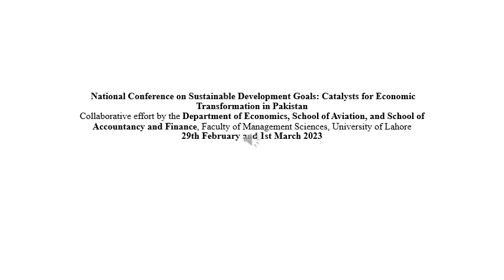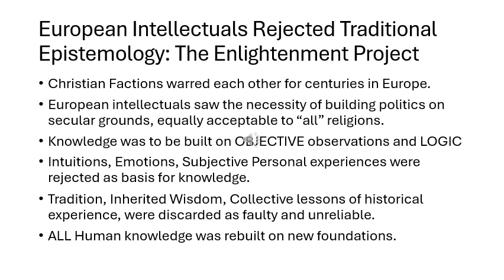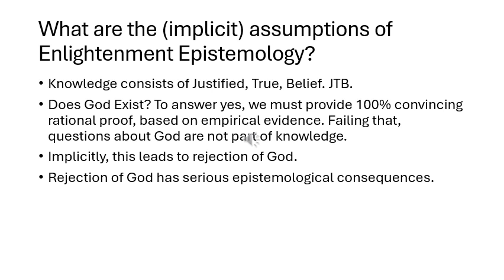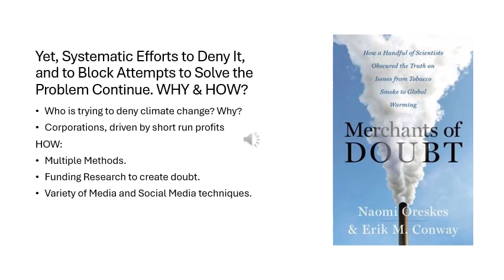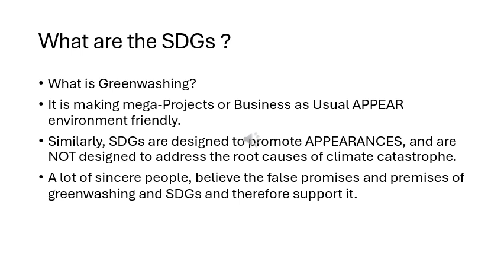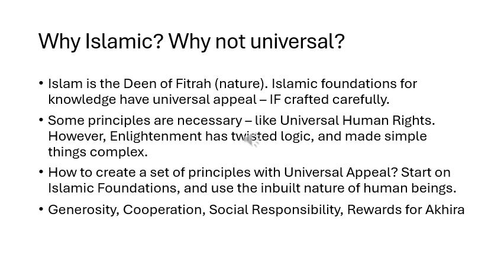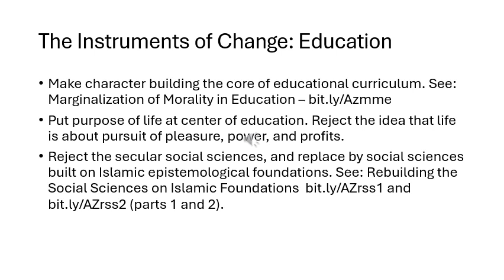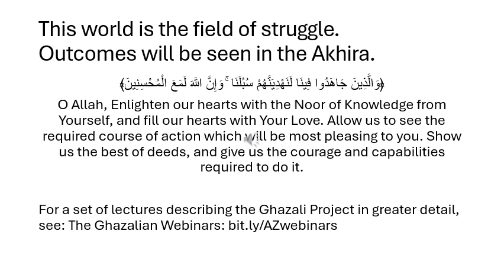Epistemological Roots of Climate Crisis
Centuries of Religious wars led to a great transformation in European thought Rejection of the religious worldview led to the rejection of the idea of harmony and utility of all of the creations of God. Under the influence of Newtonian Physics, the image of the planet as Mother Nature was replaced by the concept of the universe as a dead machine, to exploited for power and profits. It is this change in our ways of knowing the world which is at the root of the climate crisis which threatens to destroy our future.